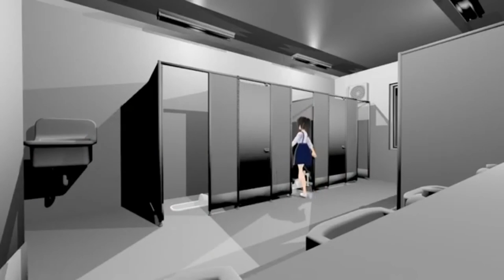Summer fart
コロナウイルスで
気を落とさず前向きになれるように作成しました。